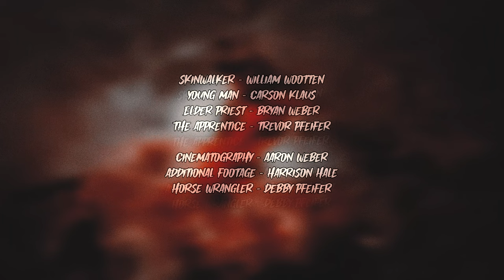Starslinger - "Skinwalker" (Official Video)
Listen to the new debut album "Contact!" by Starslinger.